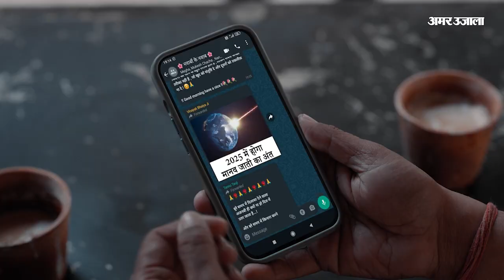Sonebhadra: ट्रकों के डीजल टैंक में मिला 400 किलो गांजा, जांच में खुली पोल तो पुलिस के उड़ गए होश!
सोनभद्र में तलाशी के दौरान ट्रकों के अंदर छिपाकर रखा गया साढ़े चार सौ किलो (साढ़े चार कविंटल) अवैध गांजा बरामद हुआ। ट्रक की बॉडी में बने एक चेंबर और अतिरिक्त डीजल टंकी में गांजा छिपाया गया था।